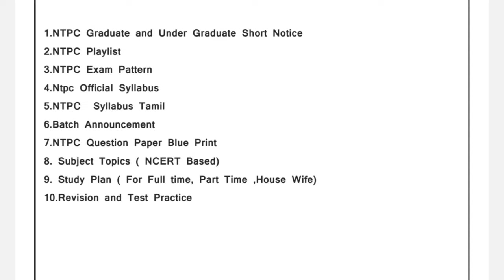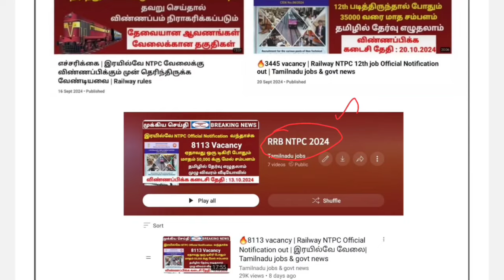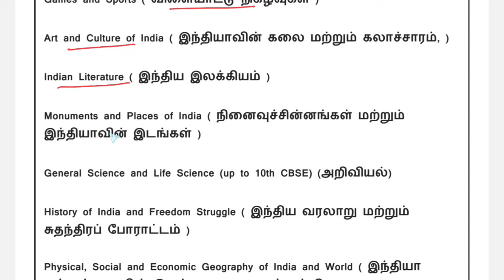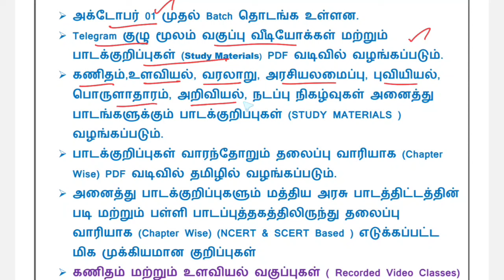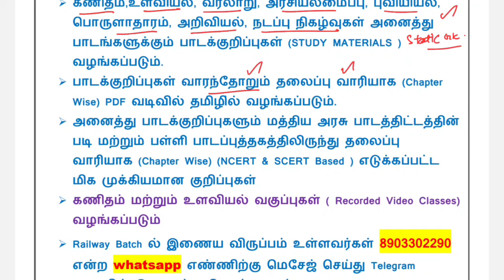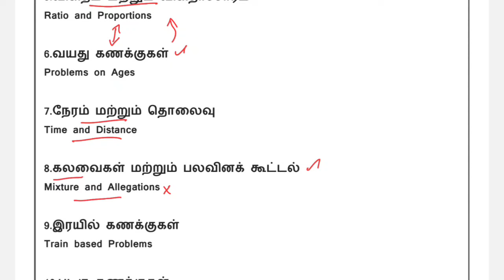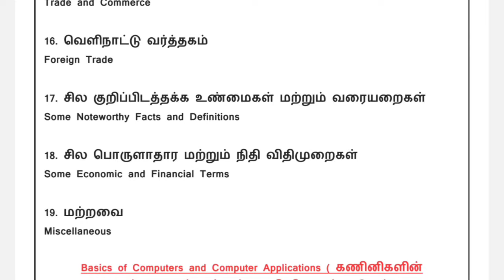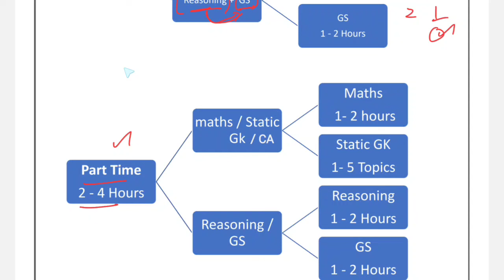Railway NTPC Exam 120 days Study Plan | NTPC Study materials tamil | Railway ntpc exam tamil batch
group 4 vacancy increase

tnpsc group 4 vacancy 2024 increase

group 4

tnpsc

group 4